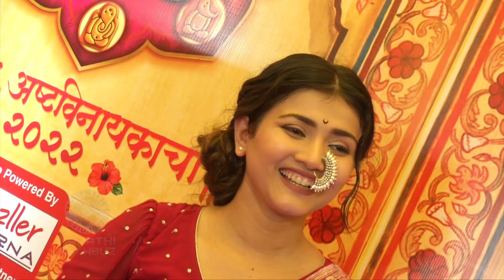कलाक्षेत्रापासून दूर असलेल्या अभिनेत्रींच्या आई | Dyanada Ramtirthakar | Shivani Rangole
कलाक्षेत्रापासून दूर असलेल्या आपल्या अभिनेत्रींच्या आई कोण आहेत. पहा या व्हिडीओमध्ये.